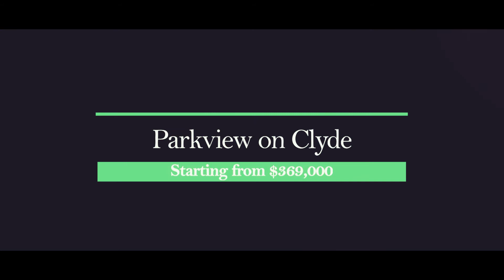Parkview on Clyde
New Housing Development.